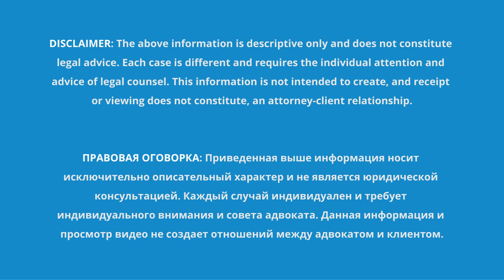U.S.IMMIGRATION BAN 2020.Who will be affected? Explained by Immigration Attorney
Immigration attorney speaks about President Trump’s proclamation regarding immigrants. So-called immigration ban. This ban was first issued in April of this year and as of June 22nd it was extended until December 31st of this year and it’s expanded.
Which categories of people will be affected by this proclamation? Especially how will it affect work visas h1b and l1 and DV lottery 2021 winners?

THIS IS ATTORNEY ADVERTISING. PRIOR RESULTS DO NOT GUARANTEE SIMILAR FUTURE OUTCOMES.

ACS Law Offices Inc. - U.S. immigration services, obtaining green card, H-1B, L-1, O-1, R-1, E-1, E-2, EB-1AB, Eb-1C, EB-2, EB-3, EB-5 visas and asylum in the United States, immigration lawyer services.

U.S. Immigration Attorney consultation